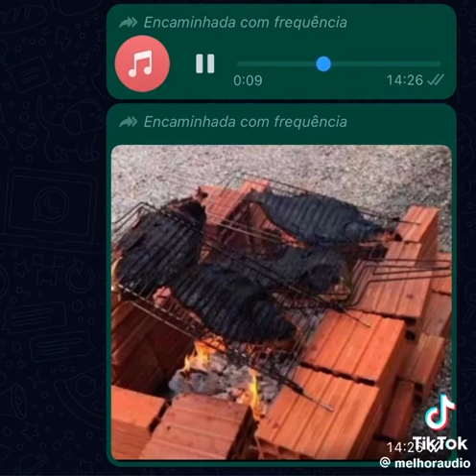queimo o peixe